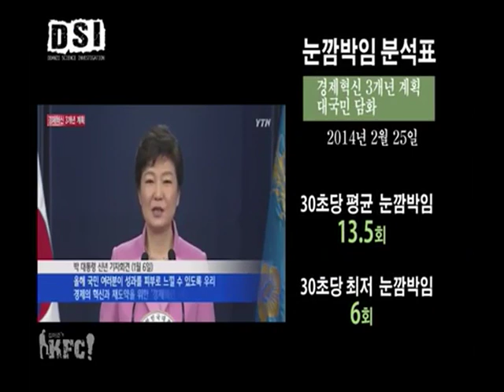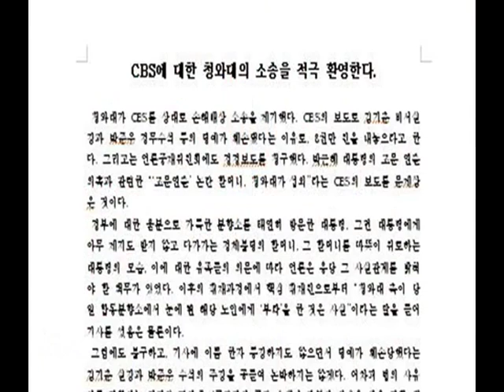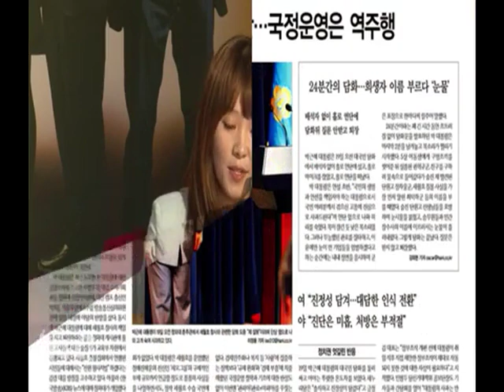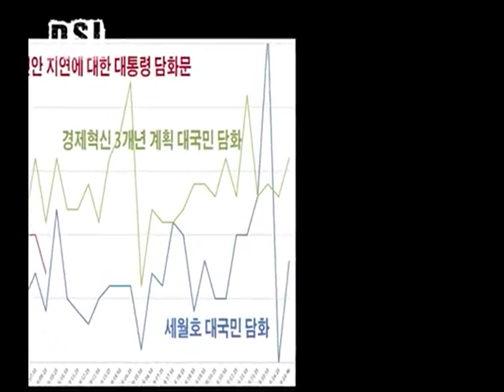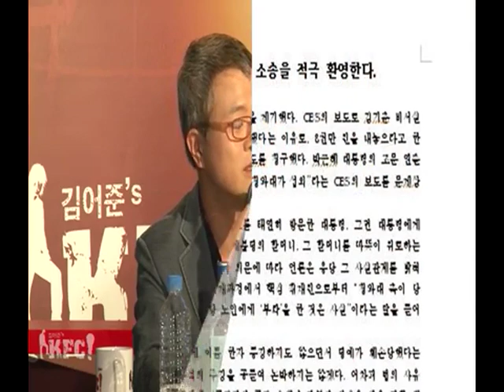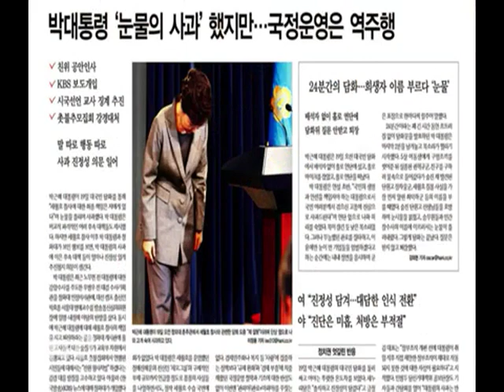[부정선거 퇴진] 우리가남이가 이명박근혜눈물 30초 (김어준 KFC 中)